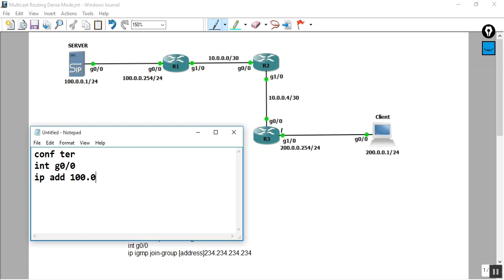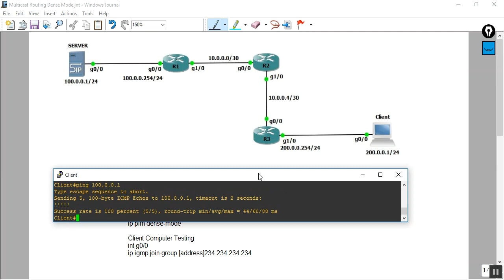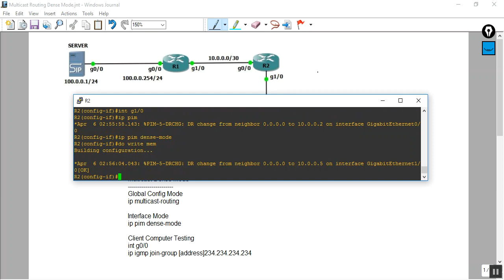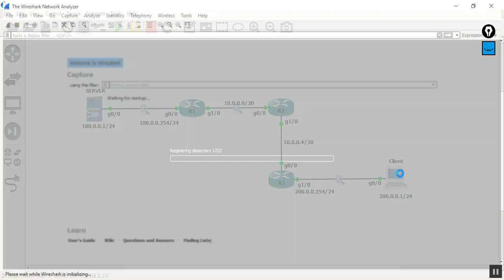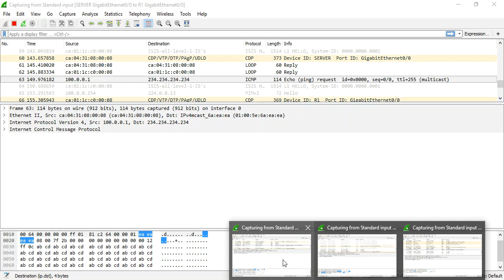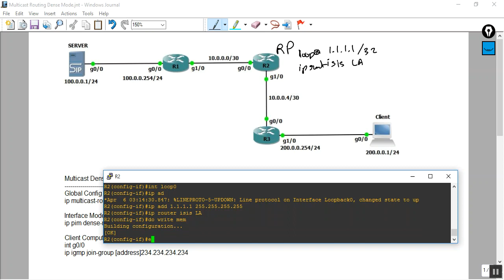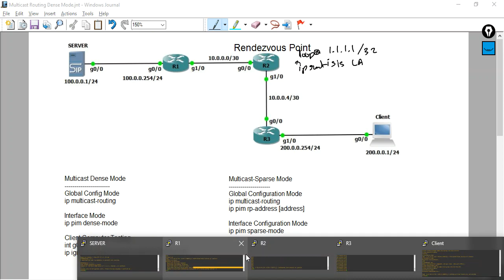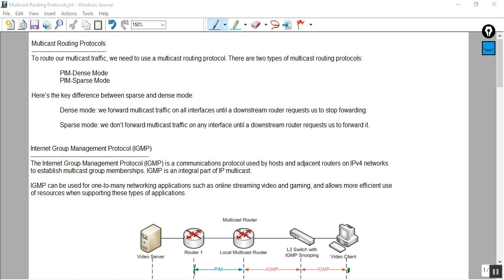Loop Avoidance Nanda Multicast Routing Part 03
Computer Networking Technology